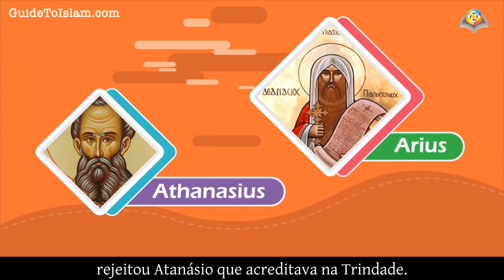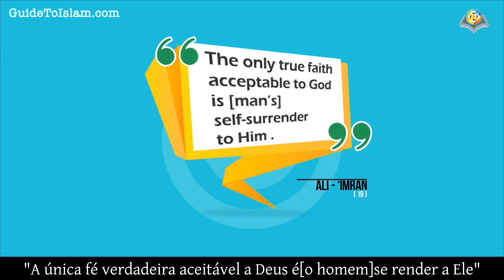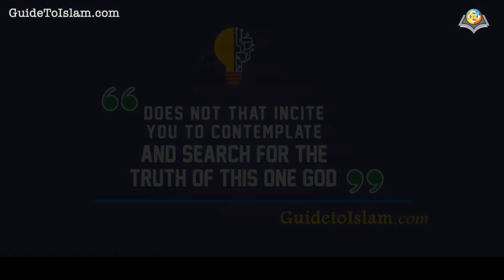Newton ... e a Trindade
O físico inglês Isaac Newton além de famoso, ele é considerado um dos cientistas mais influentes de todos os tempos por causa de suas teorias e descobertas que as pessoas consideram grandes descobertas científicas até os dias de hoje.

 No entanto, há algo sobre Newton que é desconhecido, pois nunca esteve sob os holofotes, apesar de sua importância, ou seja, sua posição em relação à Trindade, um aspecto que mais categoriza o Cristianismo.

 Esta posição quase lhe custou a vida. Então, qual é a posição de Newton em relação à Trindade? Quais são as razões para esta posição?
 Qual era sua visão sobre Deus? Como a Trindade interveio na fé cristã do ponto de vista de Newton? Essas perguntas serão respondidas no filme… “Newton… and the Trinity”